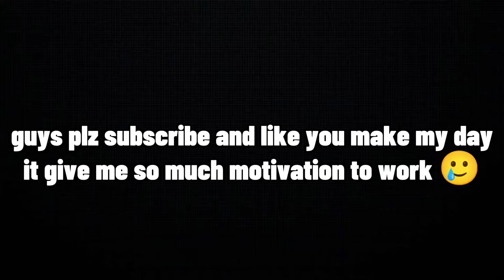Push Your FIRST Rank 30 In Just 4 STEPS 😦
hi guys if you are searching for guides for brawl stars then you are on the right track this is one of the legit guide with all details I take a close look on each half of this guide. By watching this guide or tutorial you get your first rank 30 easily this is complete guide that what to pick as team mate. Importance of cubes with non meta brawler. Selection of right build and more. By watching this you can push your all brawlers surge cordilous bull shelly eve crow Piper chuck brock fang Edgar bea gene ash Larry kit Charlie and more if this brawlers easily.